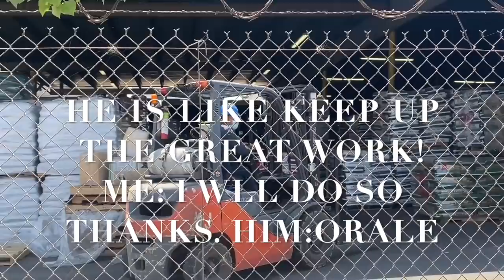Milling Fools Tried Blackmailing Us For Ignoring Their Questions, Didn’t Work For Them-1st Amendment